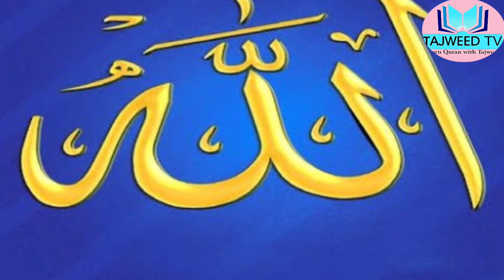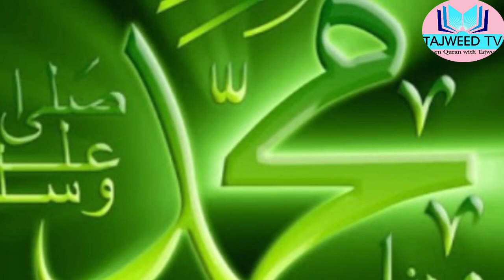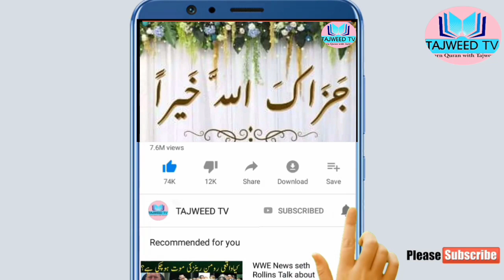Huzoor S.A.W ka Bosa Lene ka Sahabi R.Z Ka Bshana|Iman Afroz Waqia|Tajweed Tv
welcome to Tajweed Tv

I am not the owner of any content which i use in my video, All Resource Like pictures And Video from Google or any other helpful site which help us to explain our video nicely or deeply, so i credit to my all work to Google or other helpful sites, If i used any others content then i will definitely credit to him , thanks i hope all Owners understand to me if i used some content in my video, Thanks again to all Owners